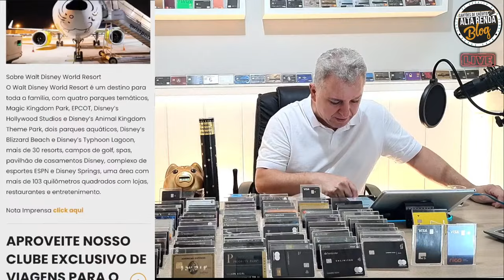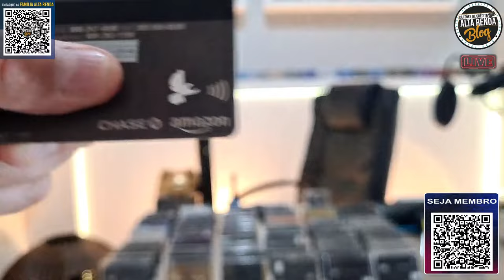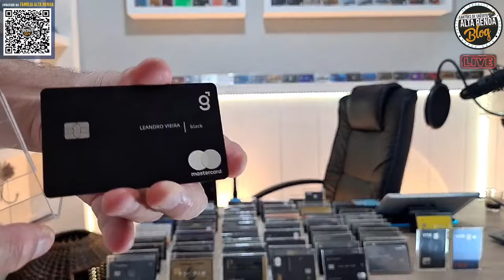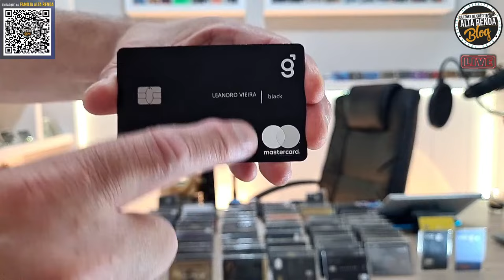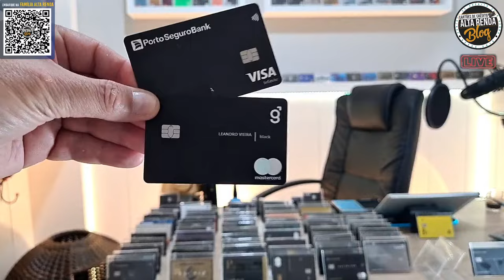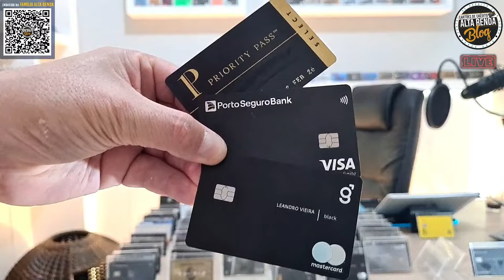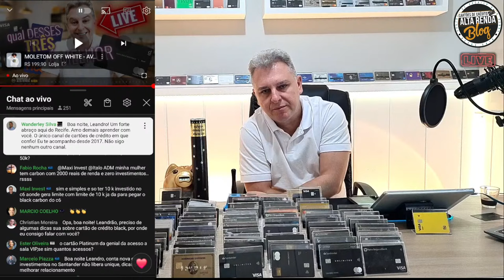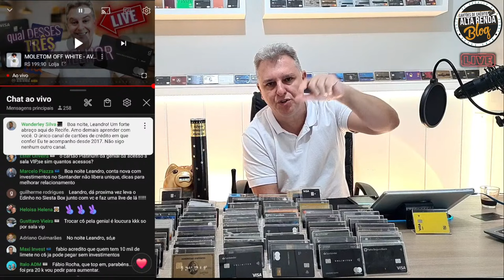💳QUAL DESTES TRÊS CARTÕES DE CRÉDITO É O MELHOR XP VISA E RICO VISA INFINITE OU GENIAL {VÍDEO RETRÔ}